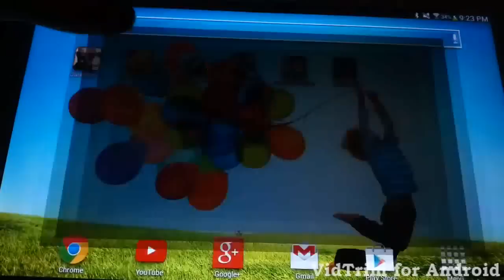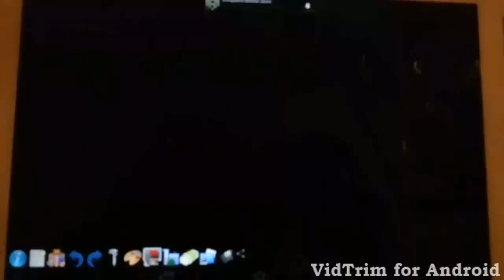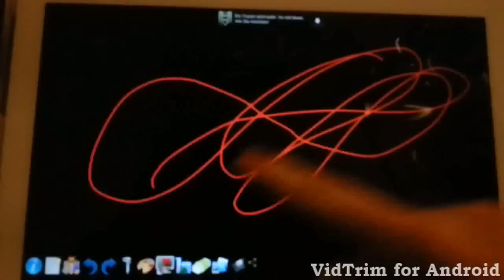jantppr - kabakaaa light jump